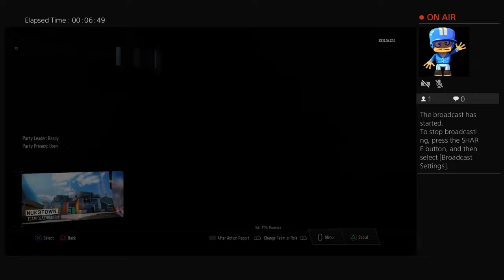Cooling with no mic Lol